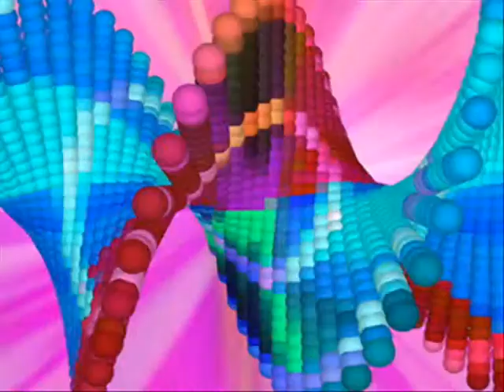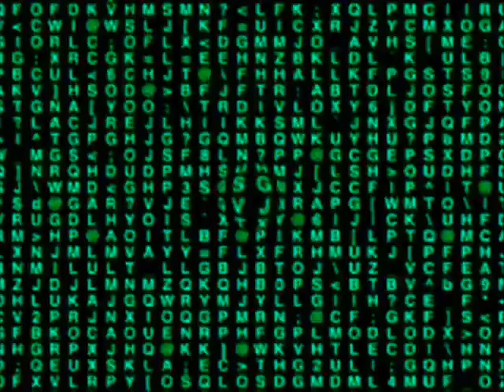Sesto_Sento_Vs_Electro_Sun_-_Connecting_Minds_Live Visual_2008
Autor : Leandro Lima

Ano: 2009

Tipo : Psychedelic

Programa : Resolume 2.4